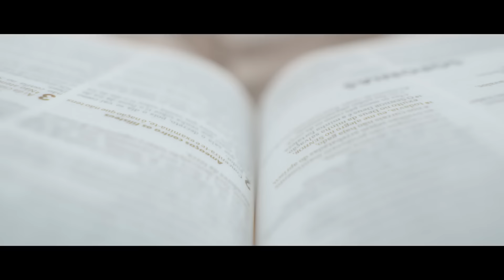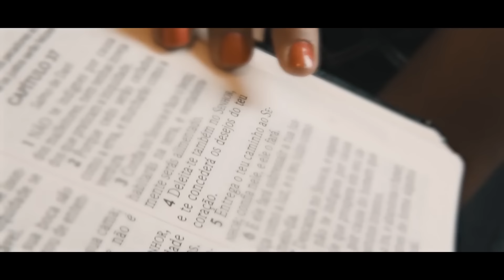1 Hora de Adoração - Ton Carfi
1 hora de louvor com Ton Carfi
00:00:01 - Porque eu te amei
00:04:56 - Infinitamente mais
00:09:23 - Batalhas secretas
00:14:17 - Restitui
00:18:35 - Minha vez
00:23:31 - Pai presente
00:28:35 - Algo novo
00:34:06 - Tá chorando porque
00:37:50 - Lembra Senhor
00:43:00 - Primeira Essência
00:47:38 - História de Davi
00:52:02 - O melhor de Deus
00:55:25 - Há um lugar pra mim
01:19:17 - Cuida de mim
01:04:00 - Não de Deus
01:08:12 - Fica